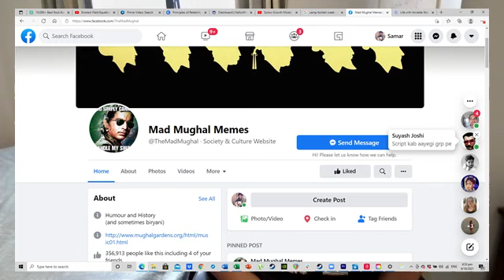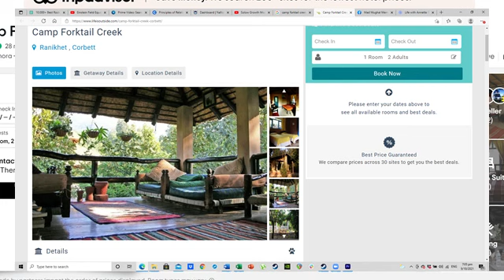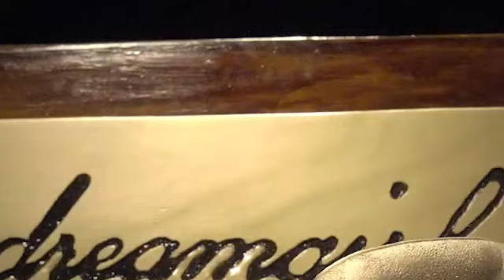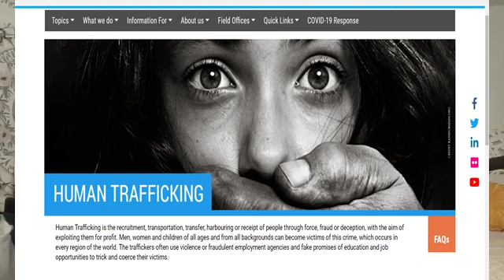My interview with the magnificent La Wren!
I caught up with La Wren to discuss all things music and her non-profit works (around human trafficking, victim support, etc)! From writing a song, to performing, to doing with with NGOs, we talked about a lot of things.